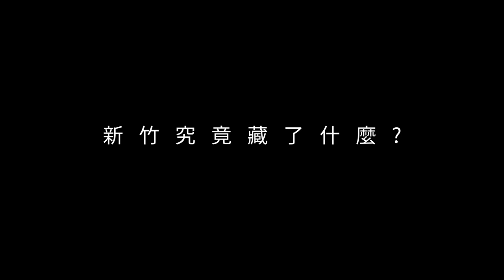決定徹查新竹棒球場的6號高虹安 側翼抹她造勢沒什麼人 網路高人氣在地真的冷冰冰? 一路被打以來到底被打成什麼樣子 只好再次帶大家看看現場